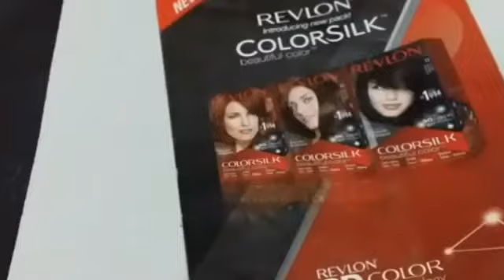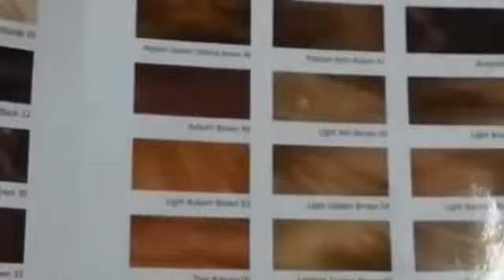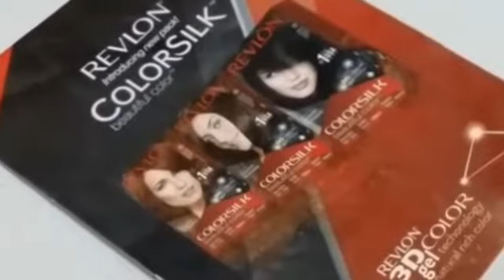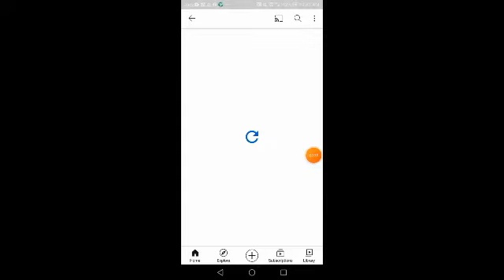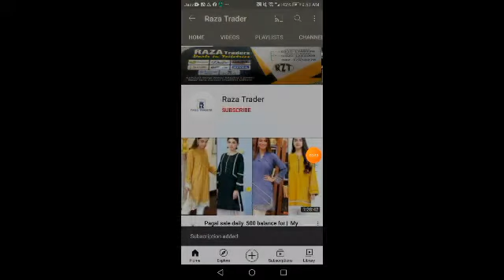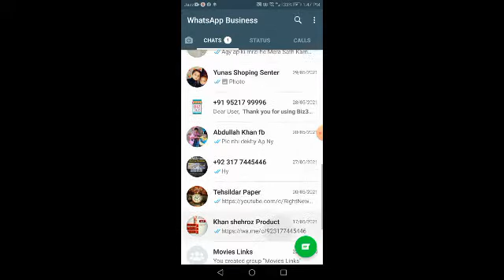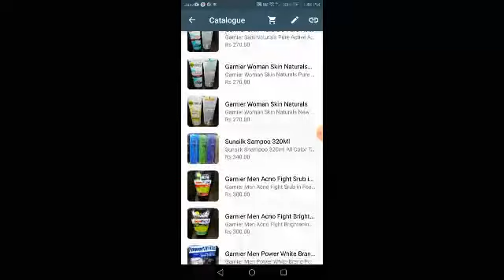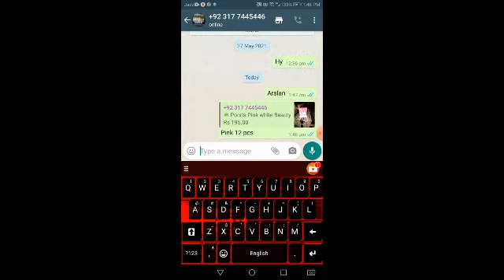Revlon hair color shades that gives 100 | grey white coverage | Raza Trader